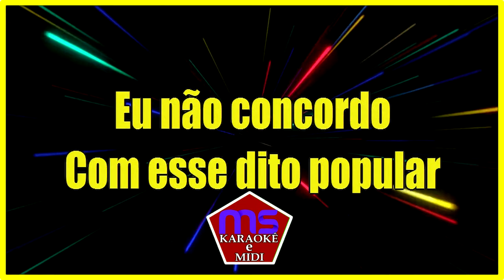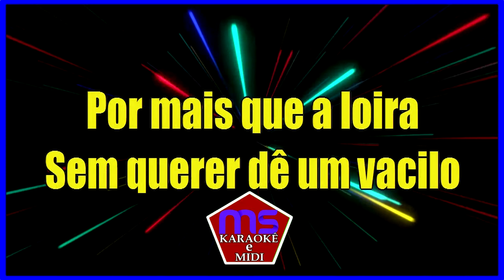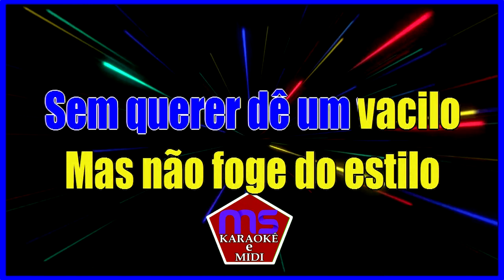karaokê hino das loiras Frank Aguiar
Qualidade Samples
Ritimo--Forró
Tom-Bbm